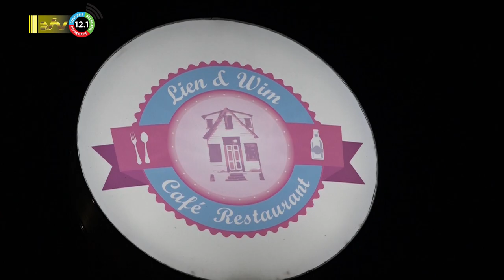23 10 2023 Week van het Nederlands afgesloten met spoken word workshop